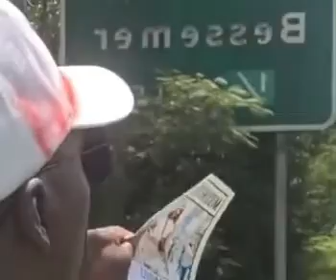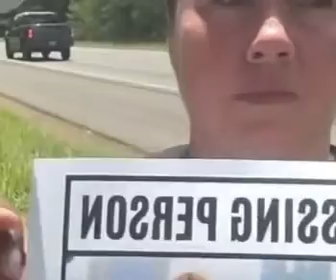Carlee Russell… search is Over!!!